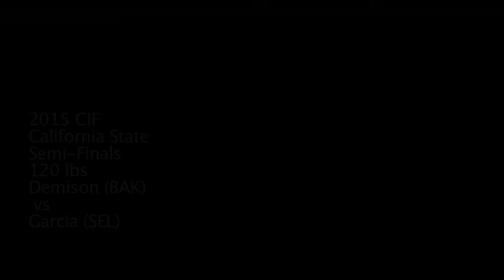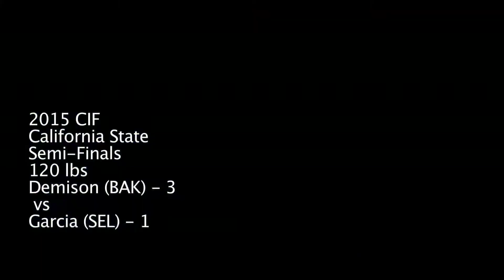2015 CA CIF State Semis 120 Demison v Garcia